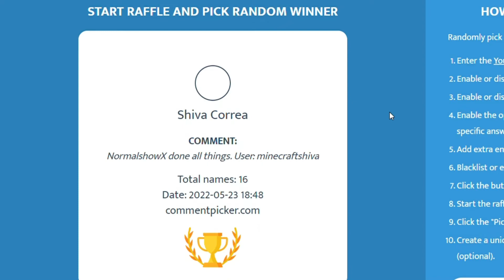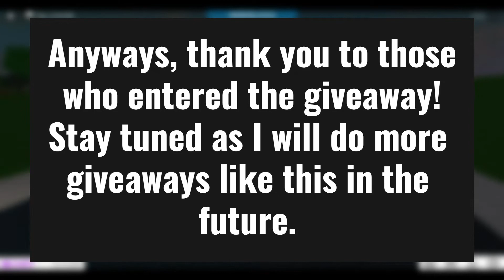$200K May Bloxburg Giveaway WINNER!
Congrats to the winner of the giveaway and thanks for all who joined!!